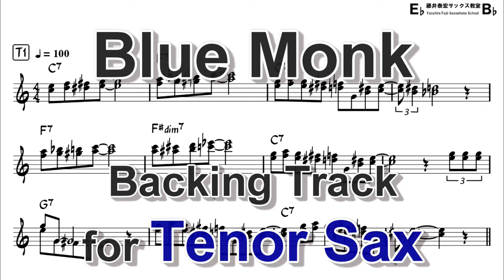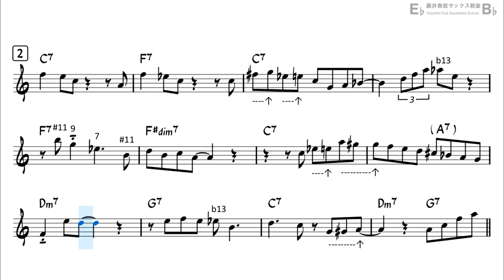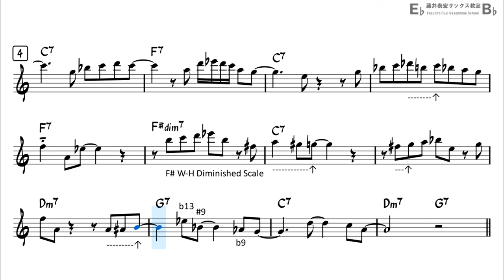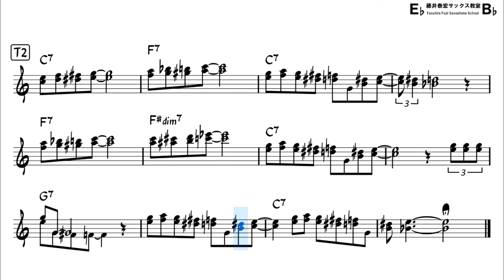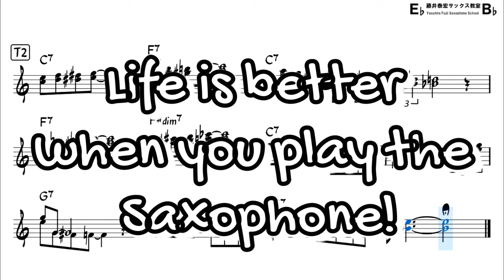Blue Monk - Backing Track with Sheet Music for Tenor Sax